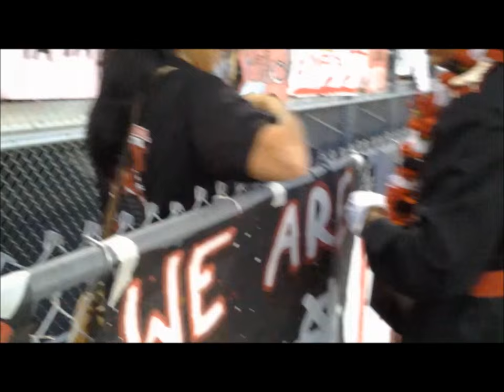Phineas Banning High School - Homecoming 2015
Banning shows Pedro,  Pirates are not allowed on our ship.
Friday 10/9/2015